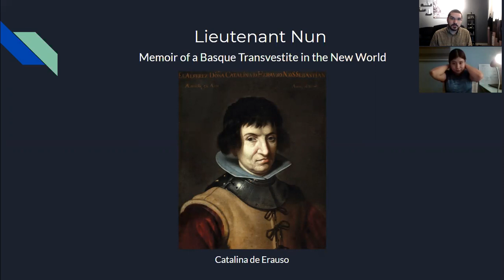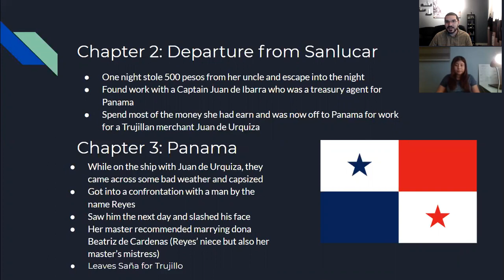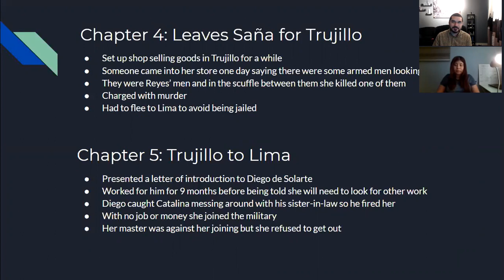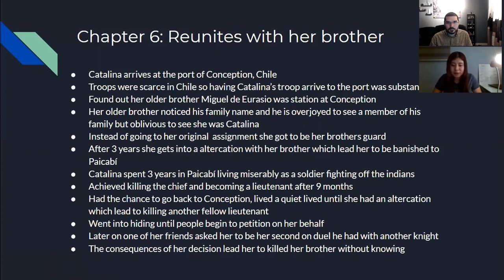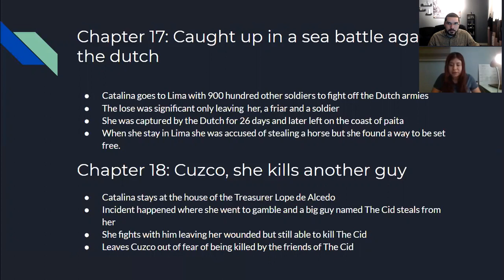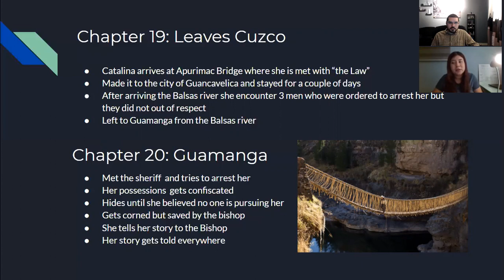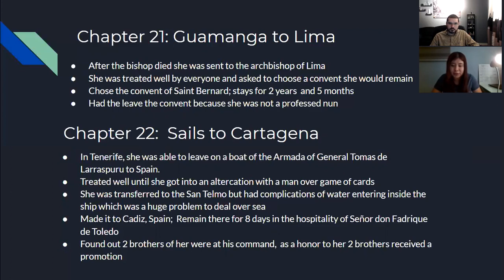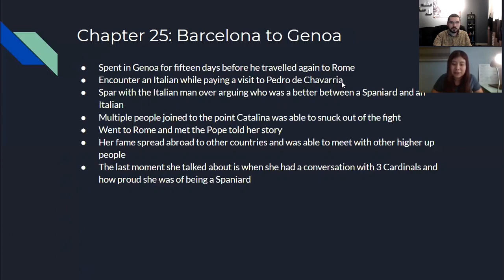Presentation Catalina de Erauso